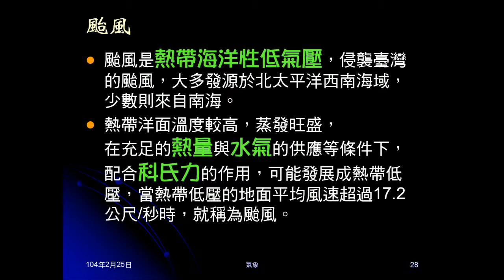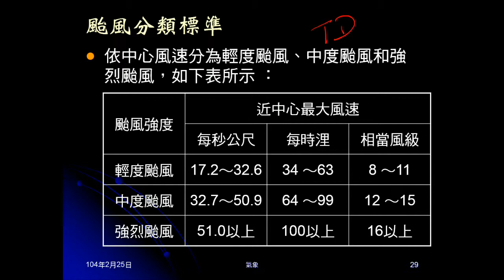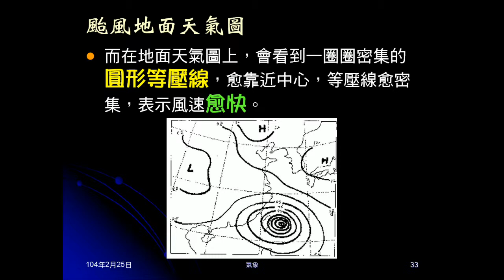103學年地科 大氣30：颱風季節、意義、分類、雲圖與天氣圖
說明颱風季節在何時，何謂颱風，形成條件及分類。觀看颱風的衛星雲圖及地面天氣圖，包含雙颱的衛星雲圖及錯誤的共伴效應圖。